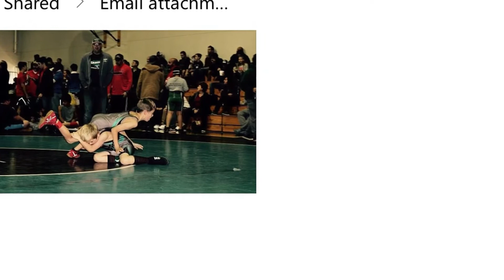Vlog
Snapchat:cm22baller   Vons snapchat:von willoughby